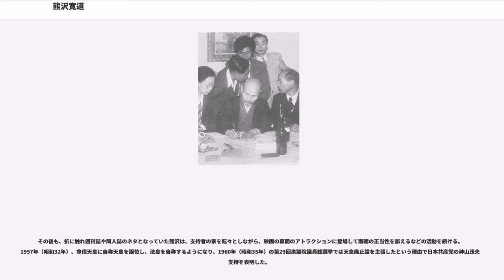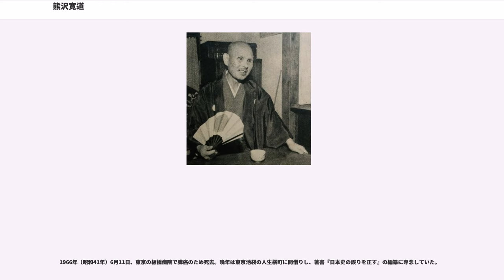熊沢寛道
熊沢 寛道（くまざわ ひろみち、1889年（明治22年）12月18日 - 1966年（昭和41年）6月11日）は日本の皇位僭称者。第二次世界大戦後に正統な皇位継承者を主張した「自称天皇」の代表的存在である。大延天皇、また熊沢天皇（くまざわてんのう）の呼称で知られる。

熊沢の主張によれば、熊沢家は熊野宮信雅王に始まる家で、信雅王は応仁の乱の際に「西陣南帝」と呼ばれた人物だとし、その父は南朝の後亀山天皇の孫とされる尊雅王（南天皇）であるとする。また、足利氏から帝位を追われ、応仁の乱の際に西軍の武将だった斯波氏が尾張国守護職をしており、宗良親王の末裔の大橋氏や、楠木氏ら南朝ゆかりの武将が多く住している尾張国時之島（愛知県一宮市）に隠れ住んだと述べている。

その姓は熊野宮の「熊」と奥州の地名・沢邑の「沢」をとって、熊沢姓を名乗ったとある。彼自身は分家からの養子だが、系図上は養父とともに後亀山天皇の実系の男系子孫ということになっている。

熊沢寛道は幼名を金三郎といい、「金さ」と呼ばれた。実父の弥三郎は農業を営んでおり、寛道は三男であった。愛知県内の小学校を卒業後、1910年（明治43年）に徴兵によって豊橋騎兵連隊に入伍し、1913年（大正2年）浄土宗西山派立専門学寮に入寮し、卒業後、聖峰中学校に通いつつ、浄土宗西山派の布教僧となったが、1931年（昭和6年）に還俗。同年に、名古屋市で洋品雑貨商を開業。官立千葉師範学校卒業。

既に明治時代に南朝皇裔承認の請願を行っていた養父熊沢大然（くまざわ ひろしか）に「お前は南朝の子孫だ」と言い聞かされて育った。養父は自身が後亀山天皇の直系子孫だとして明治政府に上奏、戦前にも上奏したがことごとく無視されたという。

1920年（大正9年）、養父の死後、熊沢は南朝第118代天皇としてひそかに即位したとされる。養父の後を引き継ぎ、自分が天皇であるとして上申書を要人（近衛文麿、東條英機、荒木貞夫、徳富蘇峰など）や明治神宮に送り続けていた。また、熊沢は1935年（昭和10年）前後で、葛尾天皇らと共に福島県双葉郡浪江町・大堀村辺りで後南朝の埋蔵金発掘をしている。

1945年（昭和20年）、名古屋市千種区内で雑貨商を営んでいた熊沢は、戦災で店を失い、廃業を余儀なくされる。同年、日本が連合国の占領下に入った後、11月にGHQのマッカーサー総司令官あてに請願書を送った。その嘆願書が丸の内郵船ビル総司令部翻訳課の担当中尉と親しい雑誌『ライフ』記者の目に止まった。

翌1946年（昭和21年）1月、アメリカの記者5名とGHQ将校が5時間取材し、その記事は『ライフ』、AP通信、ロイターなどで報道され、日本の新聞各社が彼を熊沢天皇と呼んで取り上げたので、熊沢は一躍有名人となった。彼に取り巻き利益を得ようと集まった支持者は、熊沢のために資金や公邸を提供した。なお、他に熊沢天皇と称する4名（そのほか熊沢天皇ではない南朝の天皇数名）も現れた。

政府当局はこの頃、熊沢天皇の調査を行っているが、それは天皇制批判の自由、言論の自由に対し、不敬罪の適用、天皇制護持を図る当局の態度を示すものであった。しかし、結局のところ熊沢に対して不敬罪の起訴は出来なかったが、その後、1946年（昭和21年）5月19日のプラカード事件では松島松太郎を不敬罪で起訴している。
勢いづいた熊沢は、1946年（昭和21年）5月政治団体「南朝奉戴国民同盟」を設立し、全国各地を遊説して南朝の正系が自分であることを説き、昭和天皇の全国巡幸の後を追い、面会と退位を要求したが拒否される。体制派の歴史学者は熊野宮信雅王の実在を否定し、反熊沢キャンペーンを展開、さらにGHQの昭和天皇利用方針が固まると、世間は熊沢天皇に次第に冷ややかになっていった。情勢を打開すべく、1947年（昭和22年）3月政治団体「南朝奉戴国民同盟」の総裁に就任したり、同年10月に正皇党を結成して、党首として選挙で候補者を立てるが失敗する。その後、熊沢は多くの側近、それに妻子にまで見捨てられた。

なお、この選挙の際、熊沢は有名な竹内文書について、信雅王が先祖から伝承した品や宝物としていたものが盗まれたものだと主張した。これは熊沢の支持者の吉田長蔵が福島県双葉郡葛尾村にある光福寺（後に観福寺）という南朝方の寺から明治中期に虚無僧の斎藤慈教により盗まれた宝を1920年（大正9年）に天津教の竹内巨麿が古物商から買い取ったと言ったことによる。

1951年（...